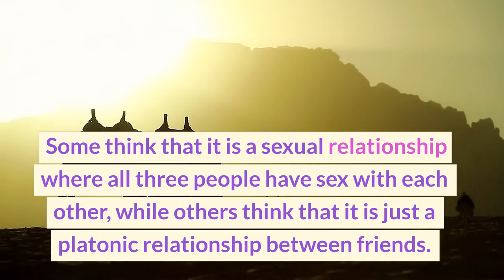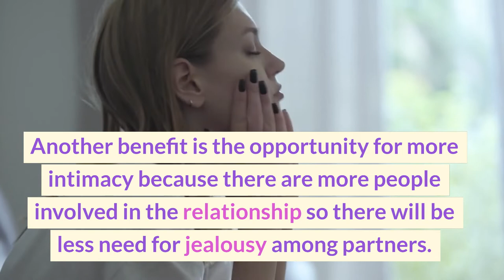What is a Throuple (Examples)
A throuple is a polyamorous relationship involving three people. It is most often composed of two men and one woman, but can be any combination of genders. The term was coined by Terisa Greenan in 1998. There are many misconceptions about the throuple relationship and what it entails. Some think that it is a sexual relationship where all three people have sex with each other, while others think that it is just a platonic relationship between friends. It can be both depending on the situation and the people involved.

The most common misconception about the throuple relationship is that it's only for gay couples or for bisexuals who want to experience being with different genders at once without being in a heterosexual couple. This isn't true at all because there are plenty of heterosexual throuples too which consist of two women and one man or two men and one woman.

The life of a polyamorous throuple is not easy. They have to work hard to make their relationship work and they have to deal with the social stigma that comes with their lifestyle.

But there are many benefits that come with this type of relationship. For example, more people in a relationship means more love and more support. It allows for more time for each person to spend on themselves because they aren't spending time on just one person's needs. Another benefit is the opportunity for more intimacy because there are more people involved in the relationship so there will be less need for jealousy among partners.

Have you ever been in a throuple?

High Rated Yoga Equipment 🤸🏻‍♀️